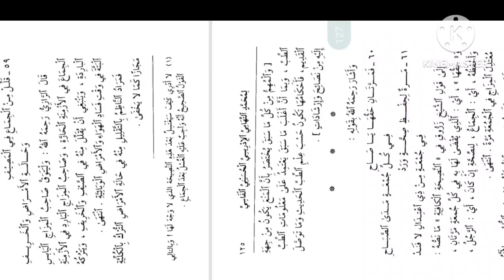Ngalogat jalan kitab qurrotul uyun bahasa sunda bag 33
Ngalogat jalan kitab qurrotul uyun bahasa sunda bag 33 ni di buat untuk :

1. Mempermudah mereka yang ingin ataupun yang belum punya logatan karena adanya keterbatasan tertentu.

2. Melengkapi logatan anda yang tidak lengkap sewaktu mondok di pesantren.

3. Bahan mutholaah, muqobalah serta murajaah kitab yang akan anda kaji.

TANBIH :

Logatan ini sangat tidak dianjurkan bagi :

1- mereka yang menjadikannya sebagai bahan malas-malasan mengaji.

2- kaum fanatisme.

MUHIMMAH